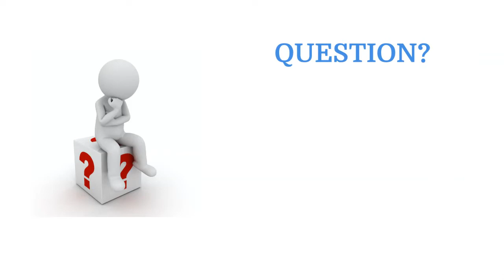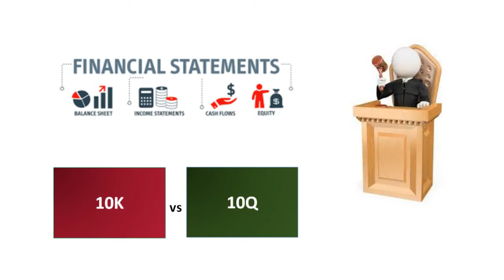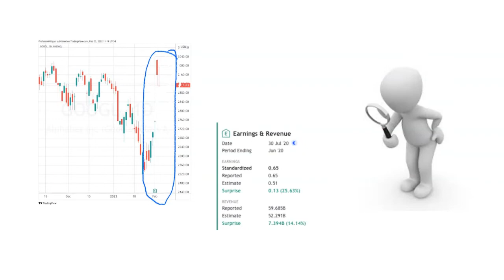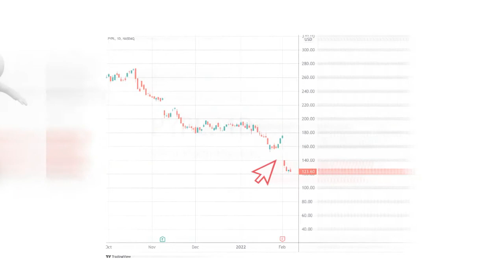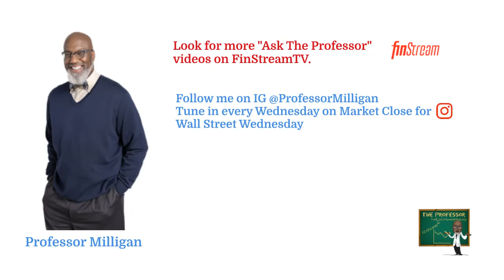What is earning season and why should you care? Explained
What is earnings season and why should you care? Ask The Professor is a finStream TV personal finance short form video series hosted by real life Professor Mike Milligan.  In this episode of Ask The Professor, the Professor answers the question: What is earning season and why should you care?

earnings season, should you buy is on the listing day? earning, earning stock market

Welcome to Ask The Professor - your premier destination to demystify the buzz of earning season in the stock market. Every quarter, public companies disclose their financial performances, and our channel is here to guide you through this critical period.

📊 Why Earning Season? 📊

Market Pulse: Earnings reports reveal a company's health, offering a snapshot of its successes and challenges.
Price Catalyst: Stock prices can swing significantly post-earnings, based on results versus expectations.
Sectoral Trends: Earnings can give insights into larger industry trends, helping to spot sectors that are heating up or cooling down.
Forward Guidance: Beyond the numbers, company forecasts can shape future market sentiments.

Timely Breakdowns: We dissect key earnings reports, translating financial jargon into understandable insights.
Predictive Analysis: Our experts weigh in on potential market reactions based on historical data and current trends.
Guest Commentators: Tune in for interviews with industry leaders, analysts, and fund managers.
Interactive Sessions: Engage in our live Q&A sessions after major earnings releases.